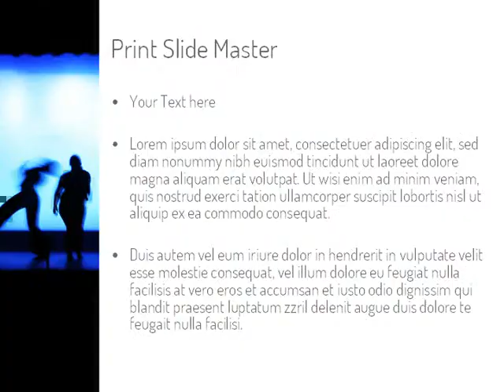Dancing Silhouettes PowerPoint Template by PoweredTemplate.com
Dancing Silhouettes PowerPoint Template for presentations